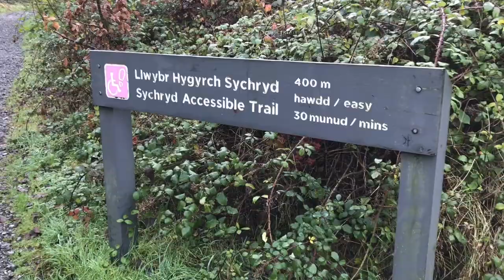Sgydau sychryd, one of the waterfalls, easy walk at waterfall country, Wales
A lovely family walk.